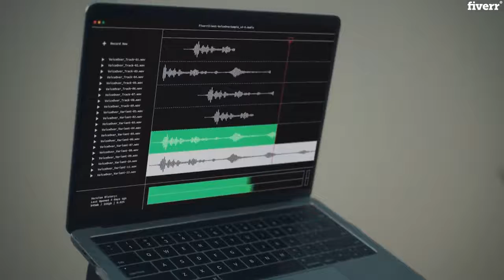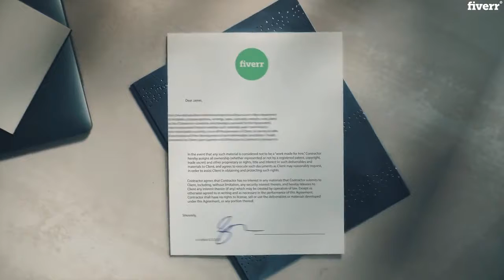How To Download Fiverr.Link In Description.